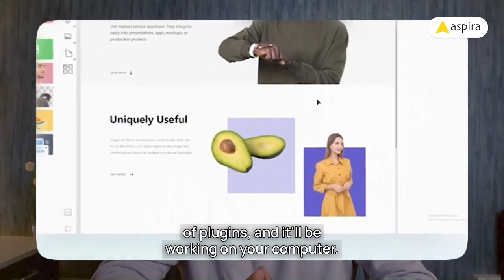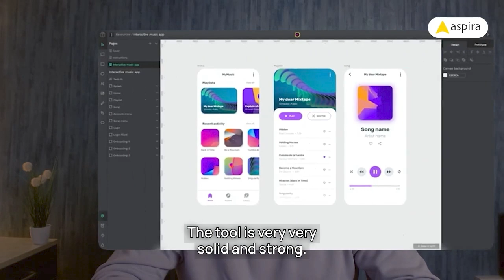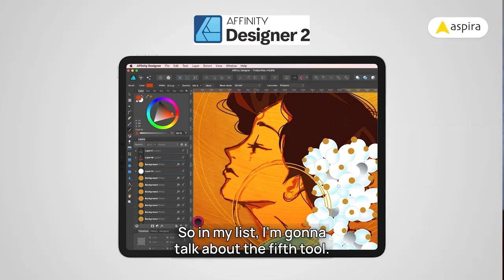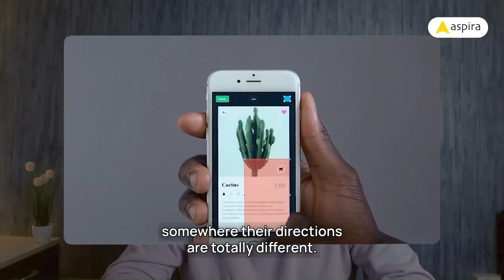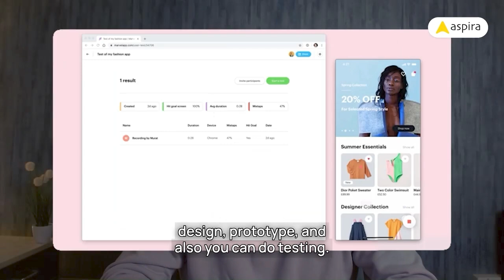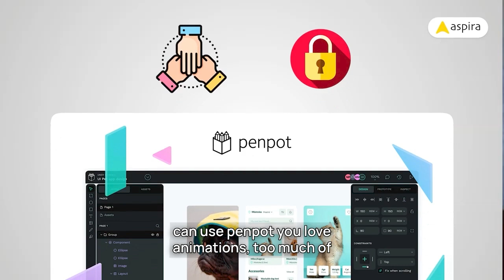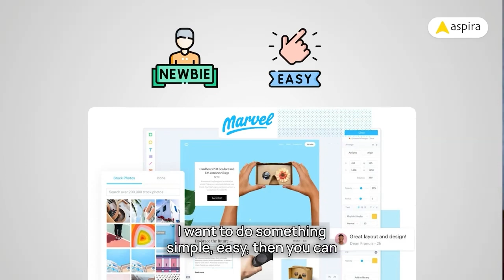Tired of Figma? Try These 9 Game-Changing Design Tools!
Want to explore beyond Figma? In this video, I’ll show you 9 powerful Figma alternatives that every UI/UX designer should know in 2025! Whether you're a beginner or a pro, these tools will boost your workflow, creativity, and productivity.

From Lunacy and ProtoPie to Penpot, Framer, and more — discover the best design tools for prototyping, animation, collaboration, and responsive design.

✅ Perfect for:
- UI/UX design beginners
- Designers switching from Figma
- Exploring free or lightweight design tools
- Advanced prototyping and animation

💻 Tools Covered:
- Lunacy
- Sketch
- Penpot
- Framer
- Affinity Designer
- UX Pin
- Marvel App
- Balsamiq
- Protopie

Aspira Design School – Where Creativity Meets Career Growth!
Learn cutting-edge UX/UI design skills, hands-on product management, and AI-powered design tools to build a standout portfolio and land your dream job. With mentorship, internships, and job opportunities, we turn beginners into design leaders! Join 4,000+ successful alumni who have transformed their careers with Aspira.